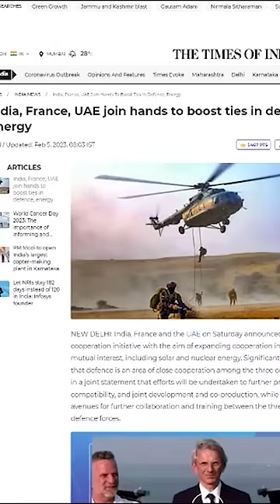India forms new group with UAE and France | RAFALE Group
India forms new group with UAE and France | RAFALE Group | By Prashant Dhawan

Unacademy Subscription Benefits:

1. Learn from your favourite teacher
2. Dedicated DOUBT sessions
3. One Subscription, Unlimited Access
4. Real-time interaction with Teachers
5. You can ask doubts in the live class
6. Limited students
7. Download the videos & watch offline